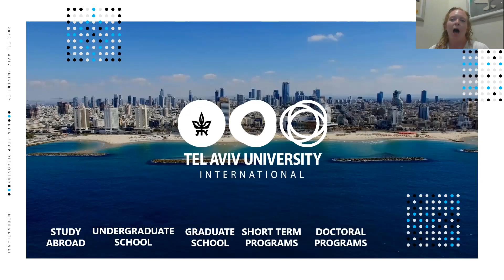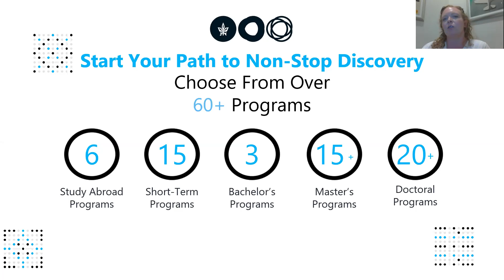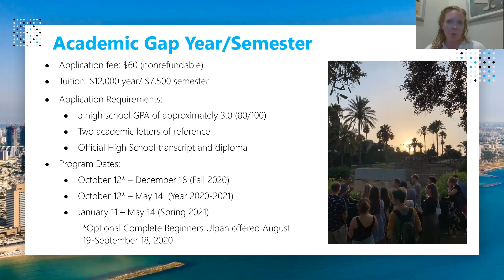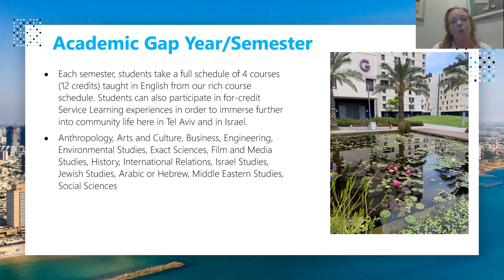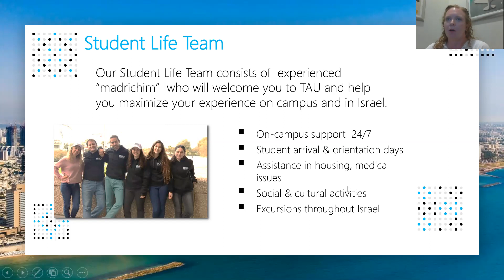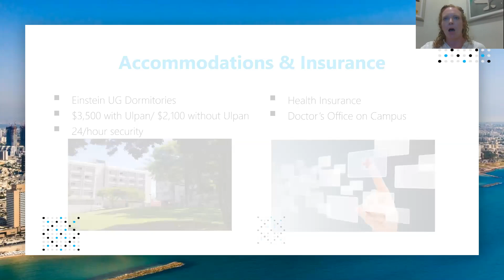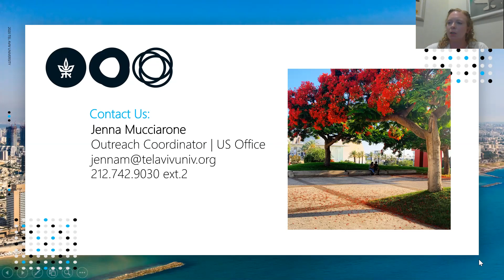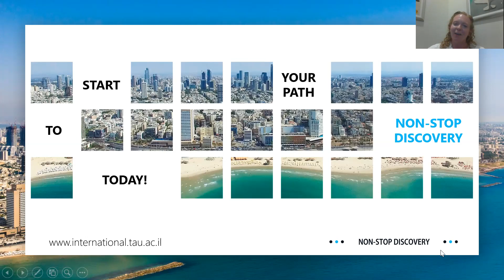Academic Gap Year at Tel Aviv University | Program Webinar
Many students are considering a gap year at Tel Aviv University where they can spend a semester or year studying at a Top 100 Innovation University while earning credits and meeting other international students from all over the world for a fraction of the cost of online courses in the US during Fall 2020.

Jenna from our U.S. Office held a recent Gap Year Webinar where she explained more about the program and answered your questions about studying with us.